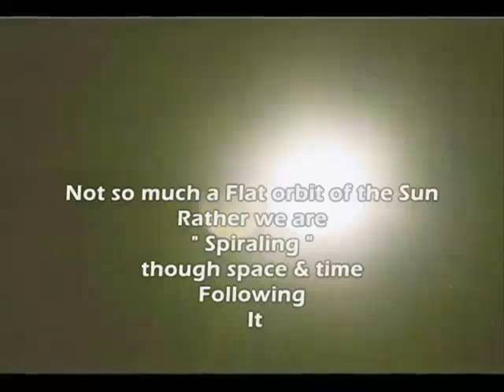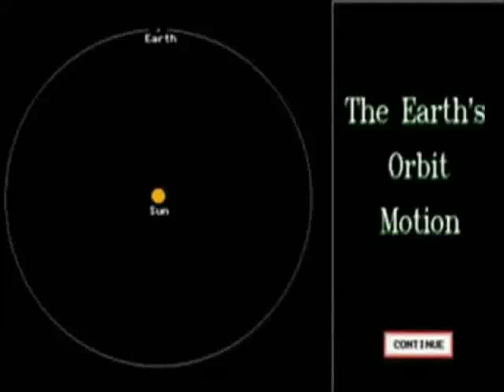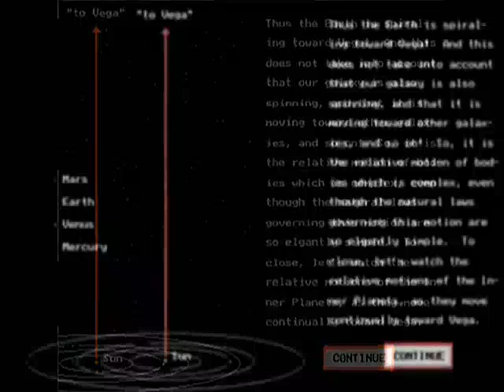models on solar system,Earth Is Not Orbiting The Sun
Beautiful models on solar system avaiable in online store .Earth Is Not Orbiting The Sun in the way we were taught More to do with Something Wrong With The Sun Moon & Earth series. Here we find an understanding of Why the Earth & our solar system do not actually orbit the Sun as taught, "Rather", We follow or better still, are dragged by the Sun in a Spiral Pattern through the universe & time.This video offers explanations how, besides spinning on its axis and rotating as if going &#39;Around&#39; the Sun, the Earth is shown to &#39;Follow&#39; the Sun&#39;s movement through the Milky Way galaxy, in a continuous Spiral, not a Flat elliptical plane, thus we find a 3D universe as opposed to the accepted 2D. ** Believe it or not, there is no empirical evidence that the Earth actually orbits the sun ! **This compilation of videos runs thus:"The solar system&#39;s motion thru space by The Resonance Project / Nassim Haramein"This simple animation was created by Nassim Haramein and The Resonance Project Foundation This is a video clip that every human should see. Many of us have been taught about how the solar system works by viewing a physical model that has the sun in the middle with the planets going around and around in a simple circular orbit without properly accounting for the motion of the sun (aprox. 450,000 miles per hour). Because the both sun and the galaxy are moving through space, the Earth spirals an incredible distance through space in a year&#39;s time. How far the Earth moves depends on the reference point you are using for something "stationary" or "background" even though all objects in the universe are in motion. The Earth rotates at 0-1040 mi/hr (depends on latitude)The Earth orbits the sun at aprox. 66,629 mi/hrThe sun orbits the galactic centre at aprox. 447,000 mi/hrIn just considering how fast the sun is moving, we know the Earth travels at least 3,918,402,000 miles in a years time! (as it also orbits around the sun)Total speed of the Earth moving through space is difficult to approximate do to the combination of motions.Using Cosmic Microwave Background (CMB) radiation it is estimated the total motion of the Earth through space is aprox. 1,342,000 mi/hrOr 11,763,972,000 miles in 1 year! (which is still only 0.2% the speed of light!)The old model might make one picture being back where you started after a year of time has past, when in fact, you are over 11 BILLION miles from where you were a year ago!I hope this video helps people to visualize what the motion of the Earth in our solar system looks like.For more information on Nassim Haramein and The Resonance Project, Please visit:xxx.theresonanceproject.org" Haramein describing the limitations of the 2D solar system image, and how our evolution imprints space time. Excerpt from the film &#39;Earth Pilgrims&#39; " animation is a video screenshot from Voyage through The Solar System version 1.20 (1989) and shows the earth&#39;s true motion in spirals. Besides spinning on its axis and rotating around the Sun, the Earth also follows the Sun&#39;s movement through the Milky Way galaxy. " Please Visittheresonanceproject.org/ on solar system.